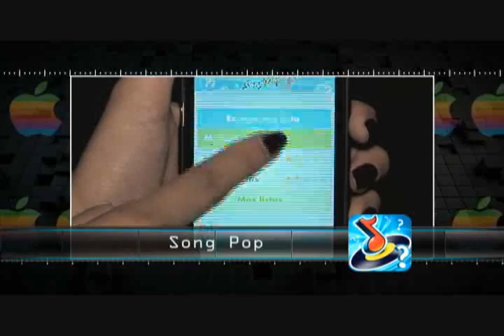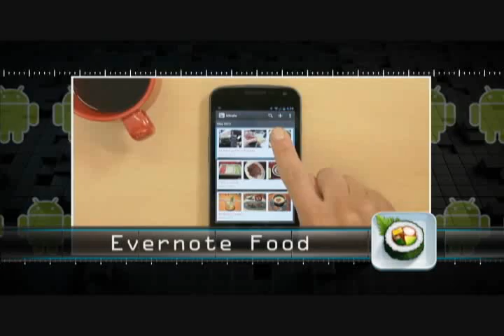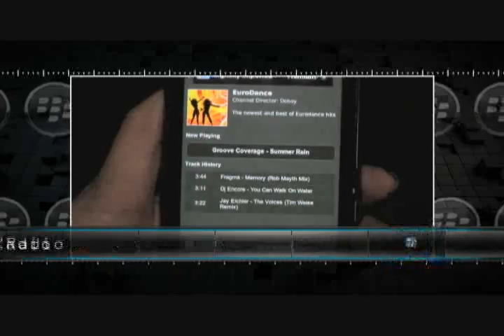TEC: Apps - 01/07/2012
¿Te encanta la música y te consideras un experto?, entonces esta app te fascinará. En Song Pop podrás poner a prueba todo tu conocimiento musical, reconociendo las canciones que están sonando en el menor tiempo posible, y enviando los retos vía mail, facebook o retando desconocidos. ¿Qué esperas? invita a tus amigos y demuestra que tú eres el verdadero maestro de la música.

Descubre más viendo la nota completa.